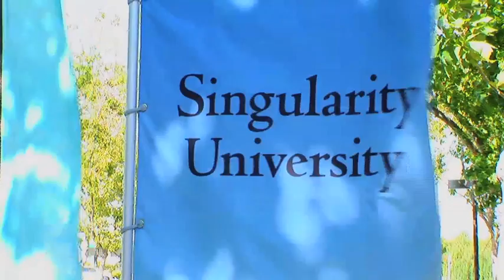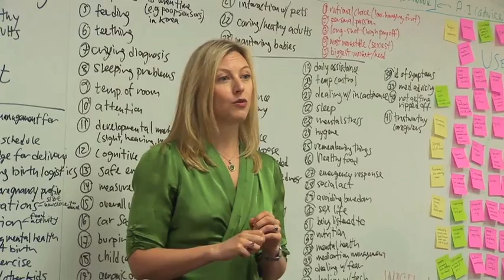Sonia Arrison on her new book 100 Plus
To futurist and tech writer Sonia Arrison, we are about to enter the golden age of aging.  Arrison brings a decade of experience researching and writing about cutting-edge advances in life extension to her new book 100 Plus, painting a vivid picture of a future that only recently seemed like a science fiction fantasy but now is very real.